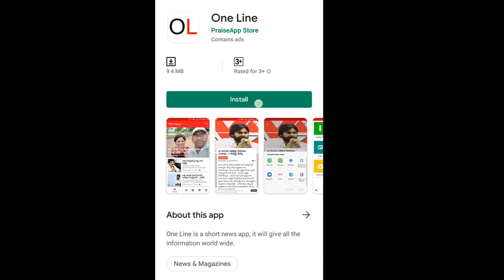AP CM Jagan Ready to Move Capital | రాజధానిపై జగన్ స్పీడ్ , అధికారులు విశాఖ షిప్ట్ | PDTV News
రాజధానిపై జగన్ స్పీడ్ , అధికారులు విశాఖ షిప్ట్ | Important Offices and Officers are move to Vizag | PDTV News